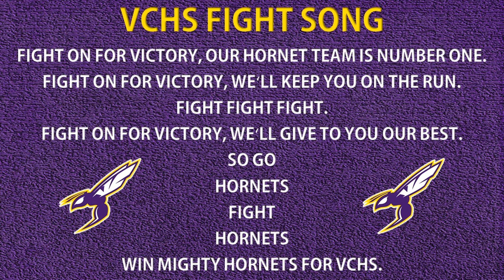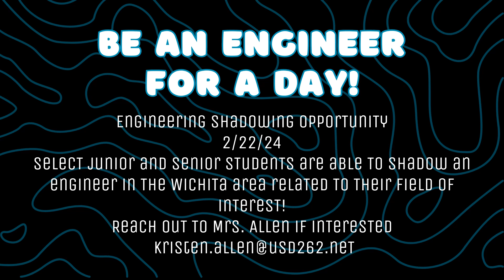Lunch Room Announcements --- Wednesday, January 3, 2024